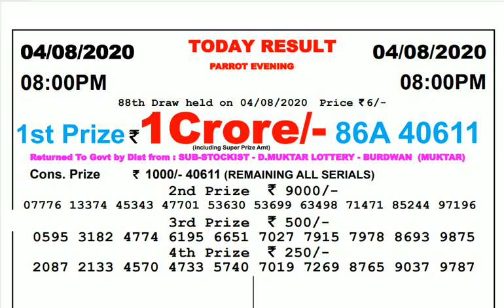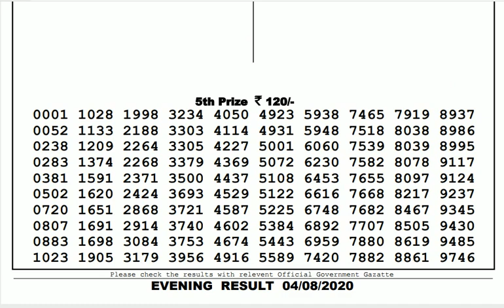Lottery Live I Lottery Results I Sombad Lottery 11.55am 04.00pm 08.00pm gdn